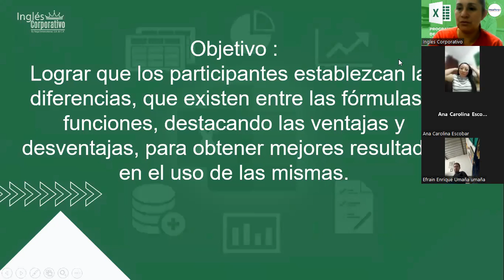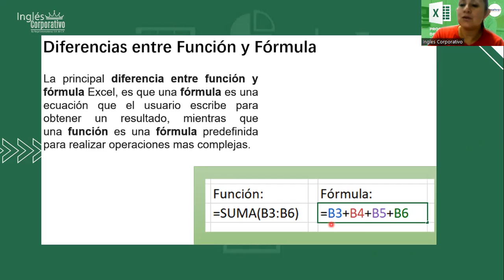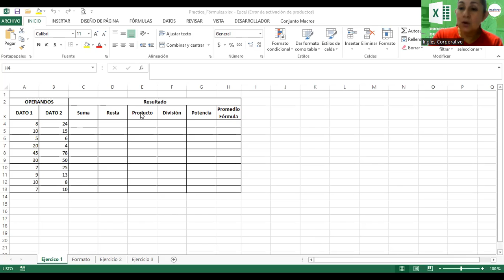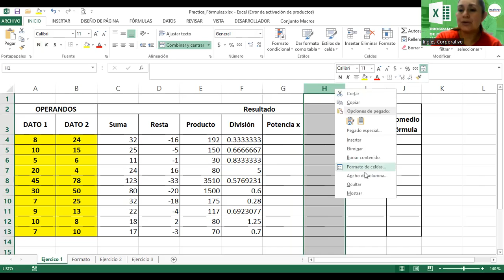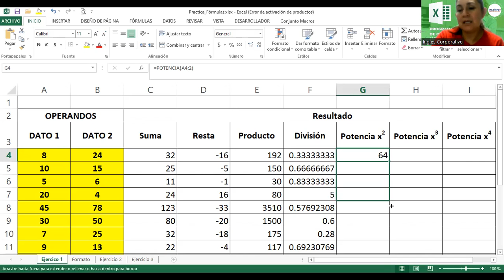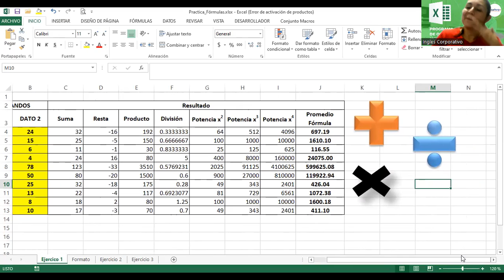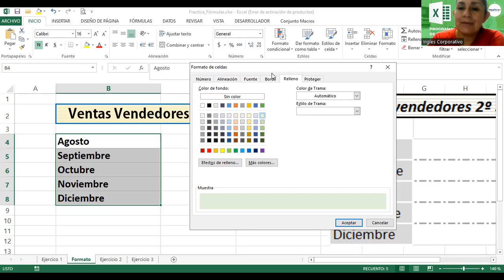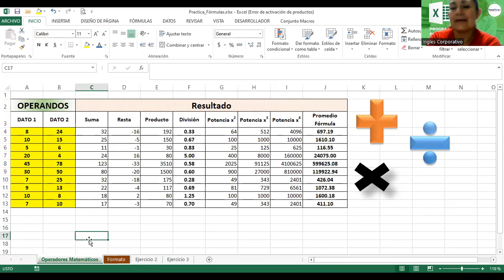Sesión 8-09112023-EXB-01-8-9-PM-11-23-462-Alvarado-Fórmulas y Funciones